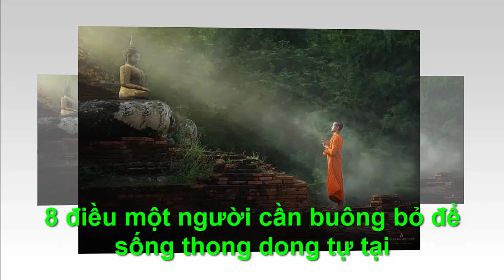8 ĐIỀU CẦN BUÔNG BỎ ĐỂ SỐNG THONG DONG TỰ TẠI =- "Chân Lý Cuộc Sống "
●TUYÊN BỐ MIỄN TRỪ CÁC TRÁCH NHIỆM PHÁP LÝ:
👋 Chào tạm biệt và hẹn gặp lại các bạn trong các video tiếp theo. 8 ĐIỀU CẦN BUÔNG BỎ ĐỂ SỐNG THONG DONG TỰ TẠI =- "Chân Lý Cuộc Sống "